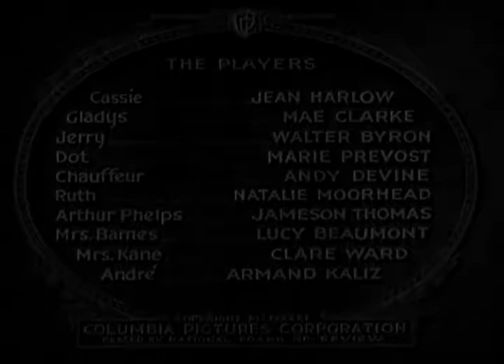Everything is a SPORT Now A Days